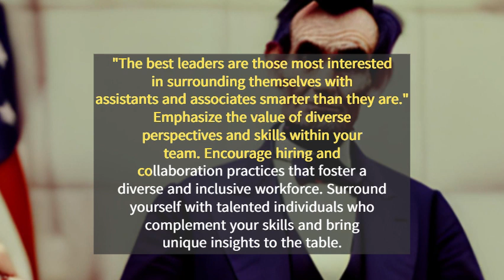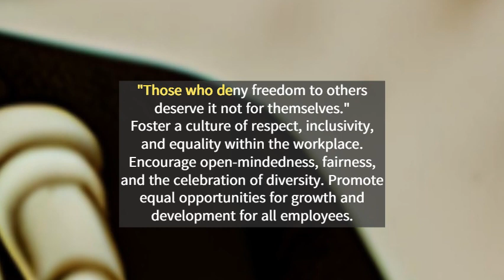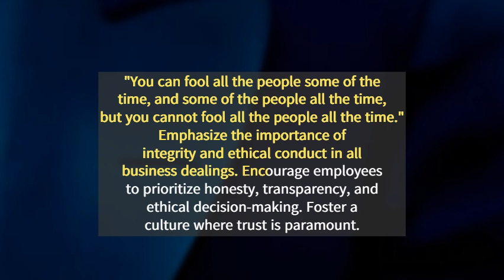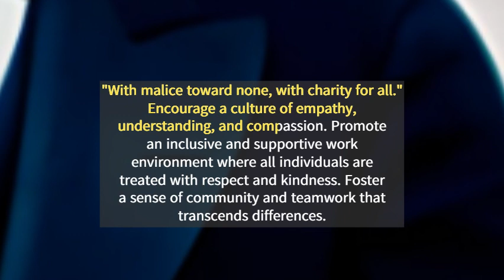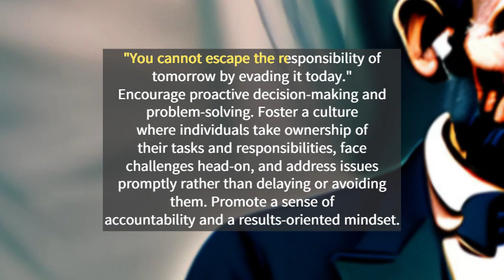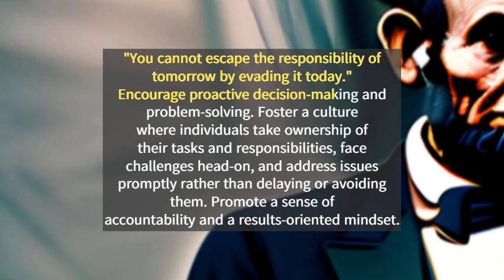Abraham Lincoln wants you to advance your career | Inspirational Insights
Prepare to be inspired as we explore the exceptional leadership of Abraham Lincoln and discover how his insightful quotes transcend the boundaries of the corporate world.

Abraham Lincoln, an icon of leadership, left an indelible mark on history with his visionary approach and unwavering principles. In this video, we embark on a journey to connect his timeless quotes with the challenges and opportunities faced by modern corporate leaders.

Through a careful analysis of Lincoln's speeches and writings, we extract invaluable insights that can elevate leadership effectiveness in the corporate realm. Witness firsthand how his emphasis on integrity, resilience, and strategic thinking resonates with the demands of today's competitive business environment.

Gain a deeper understanding of Lincoln's views on teamwork, inclusivity, and innovation, and learn how these principles can foster a positive and productive corporate culture. Explore the power of effective communication and empathetic leadership, drawing from Lincoln's mastery of inspiring and motivating others.

Join us as we explore the enduring relevance of Lincoln's leadership principles, and discover how his quotes serve as a guiding light for contemporary corporate leaders. Whether you're a seasoned executive or an aspiring leader, this video offers a wealth of inspiration and actionable insights to help you navigate the challenges of the corporate world.

Don't miss out on this captivating exploration of "Inspirational Insights: How Abraham Lincoln's Leadership Transcends Corporate Boundaries." Watch now and unlock the transformative power of Lincoln's quotes to inspire your leadership journey in today's fast-paced business landscape.